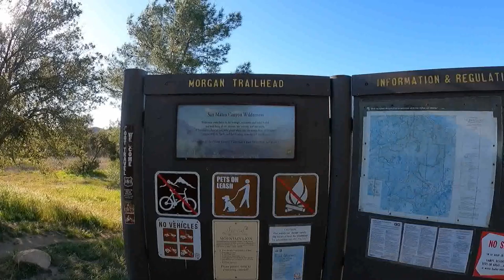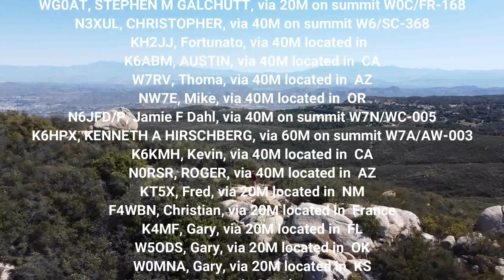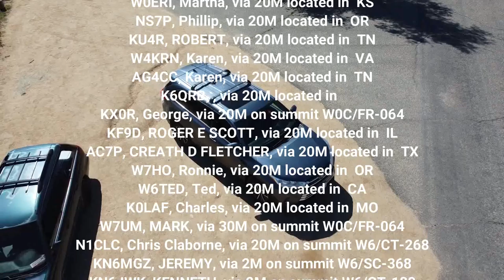Elsinore HP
Follow along as I head up to Elsinore High Point for some Summits On The Air.